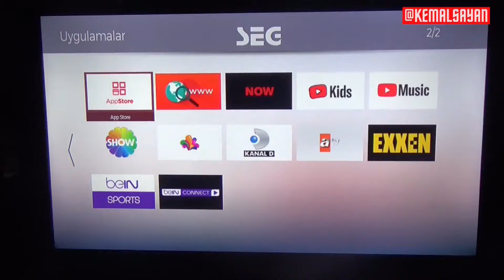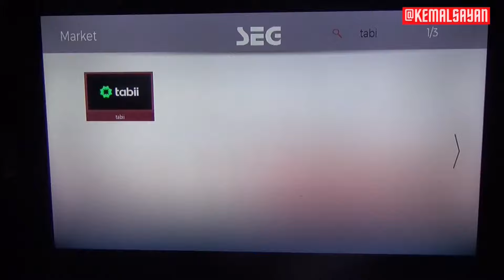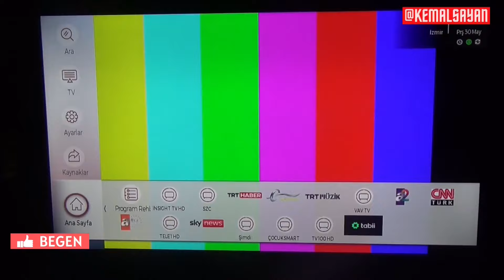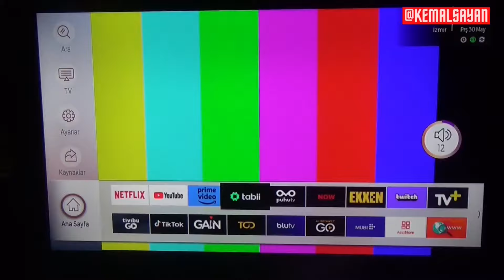TABİİ SMART TV LİNUX SİSTEME KURMAK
LİNUX İŞLETİM SİSTEMLİ VESTEL,SEG,REGAL MARKA TV LERDE VE DİGER LİNUX SİSTEMLİ TVLERDE NASIL KURULUR BU VİDEODA.
00:00 TANITIM BİLGİLENDİRME
00:26 TABİİ KURMAK
03:00 TABİİ TAŞIMA
04:47 BİTİŞ EKRANI